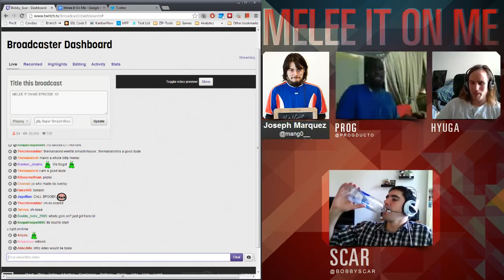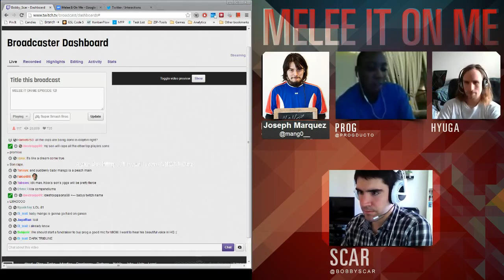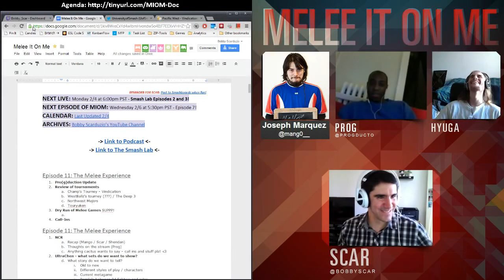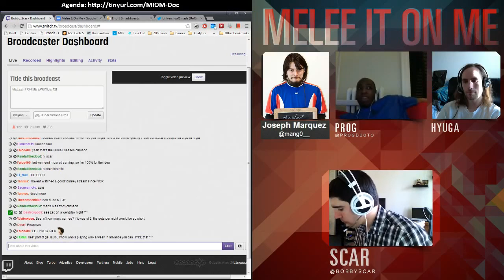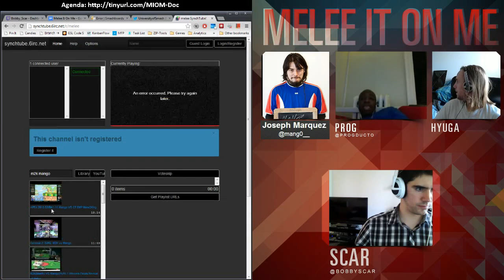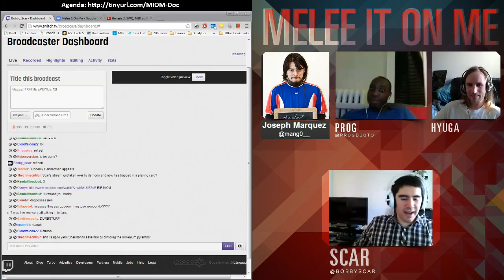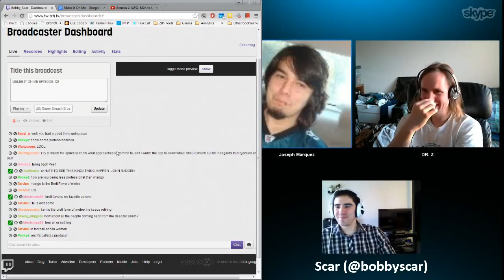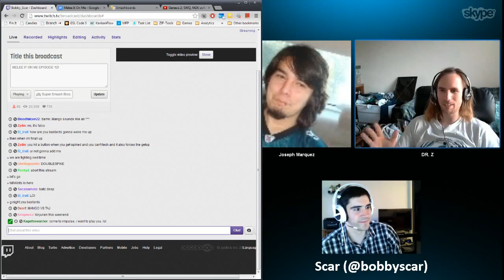Melee It On Me Season 1 Ep 12 - Worst Episode Ever